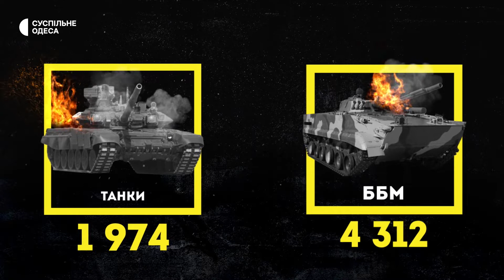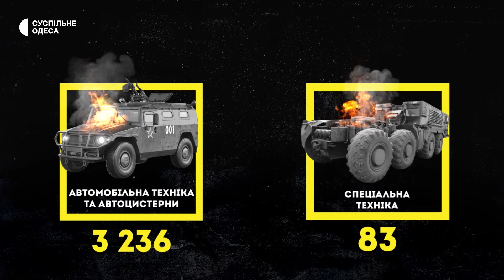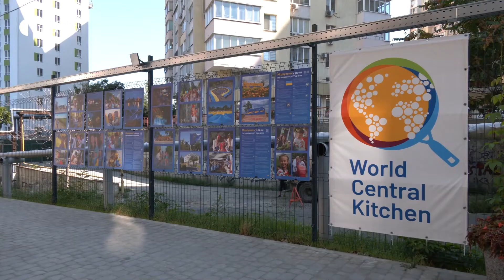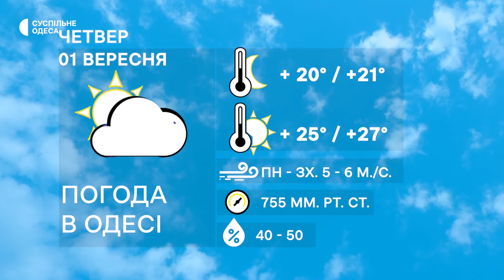Осіння посівна кампанія, навчання для рятувальників-добровольців: головні новини 31 серпня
На Одещині стартувала осіння посівна кампанія. Чи буде гарний врожай?

Допомогти ліквідувати наслідки катастрофи у місті. Одеські рятувальники провели тренування для добровольців.